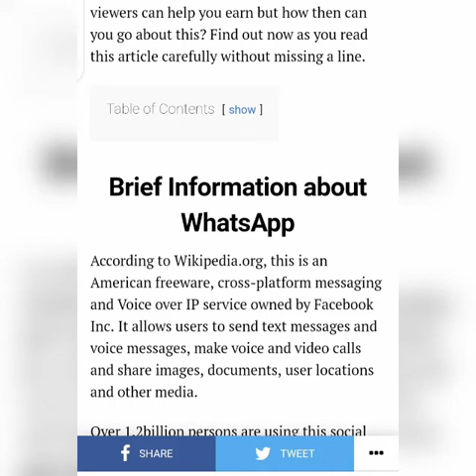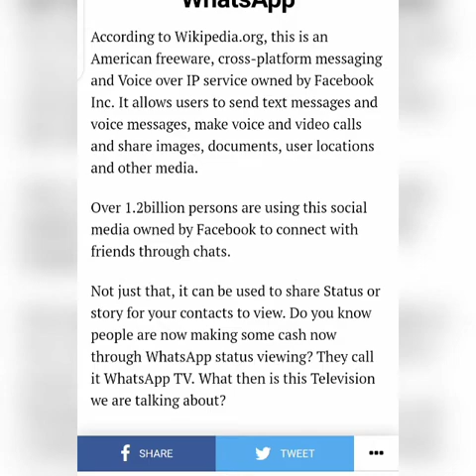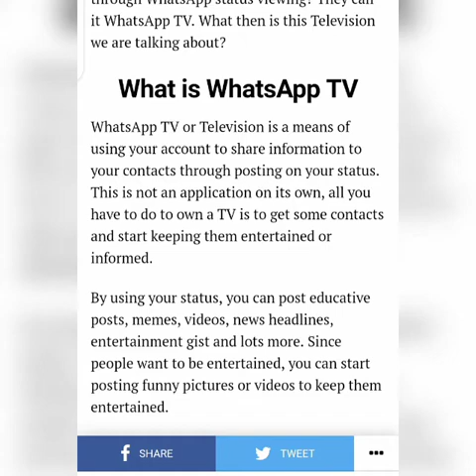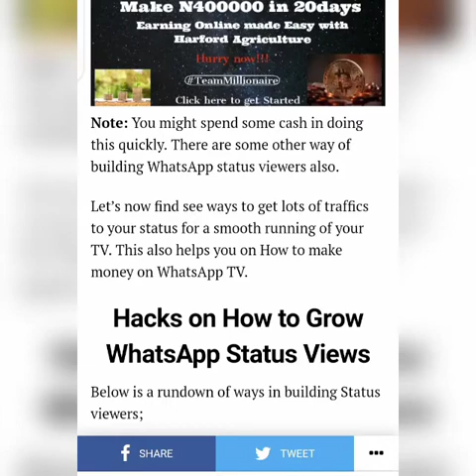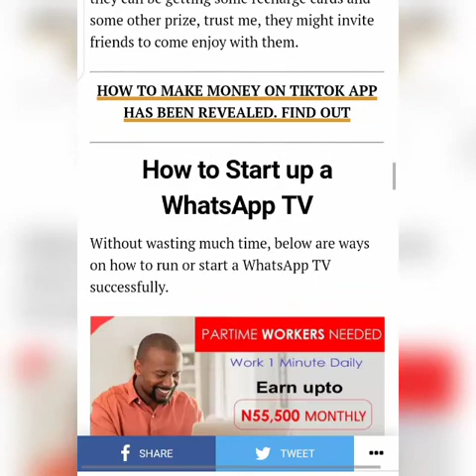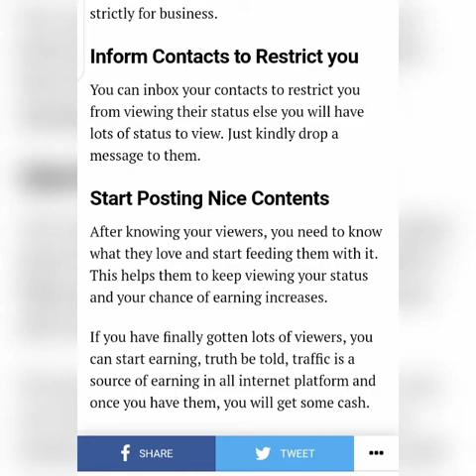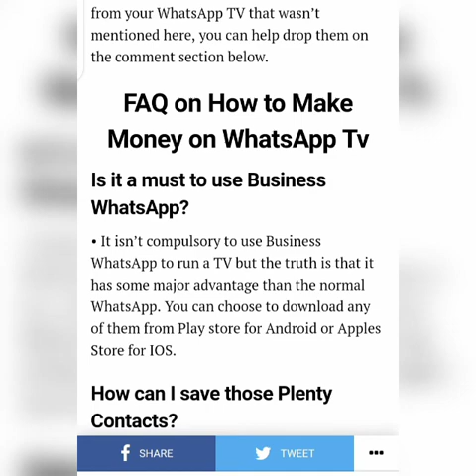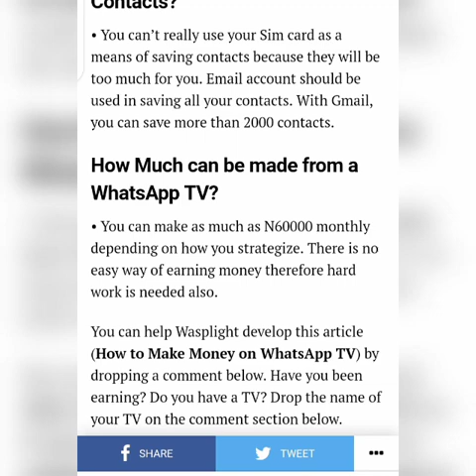How to Make Money on WhatsApp TV in 2021 (A Sure Hack) Find out now!!!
How to Make Money on WhatsApp is something lots of persons want to know. Do you know there are some persons making money through this Green App?

WhatsApp TV is one way of making money on this App and we have done a detailed content on how to start up a Television on WhatsApp.

You can earn as much as N60000 monthly if you use some unique strategies and they have been shared in this video.